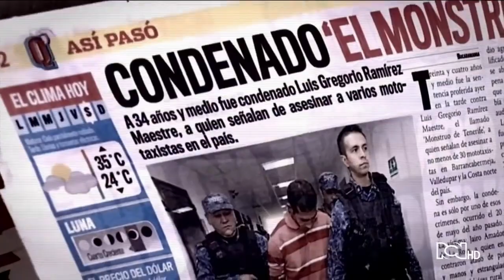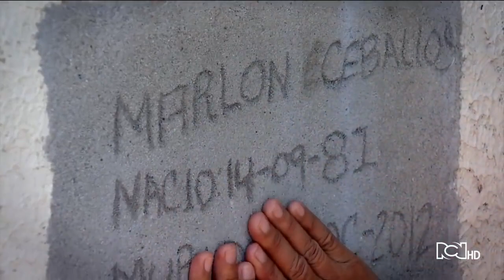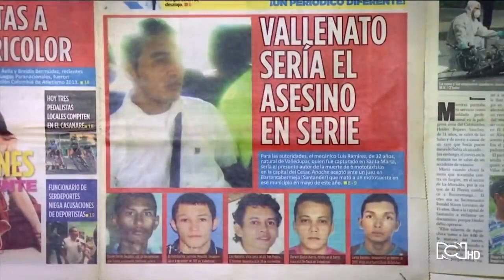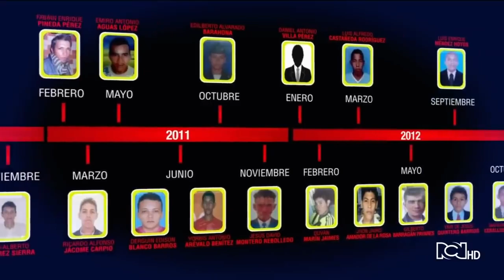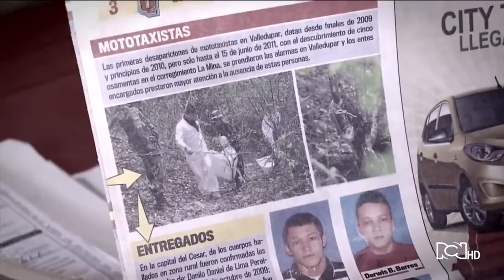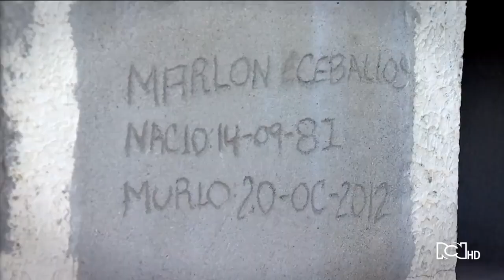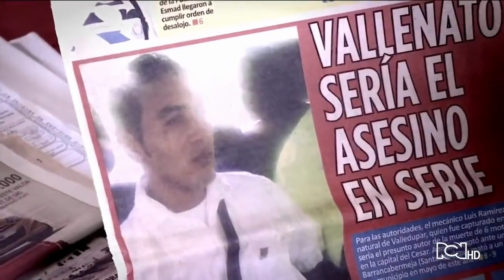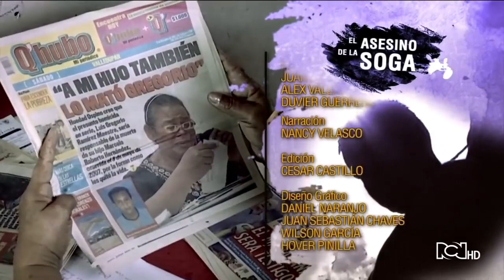Crimenes de Colombia - Asesinos en serie - El asesino de la soga -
Si te gustan los videos de crimenes reales y de invesigacion criminal , entonces subscribete !!!